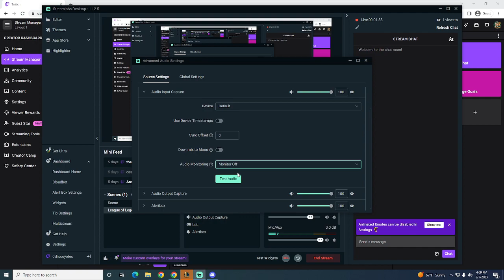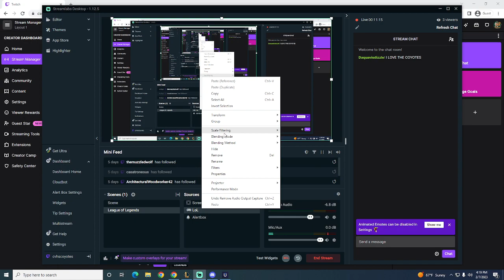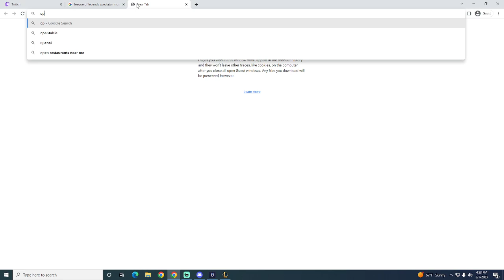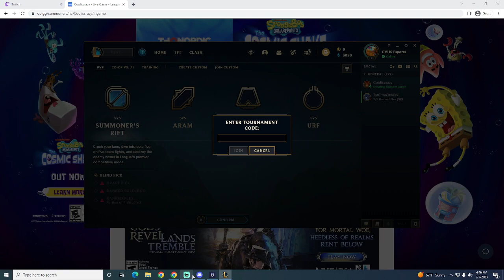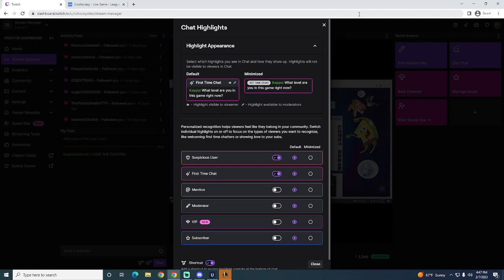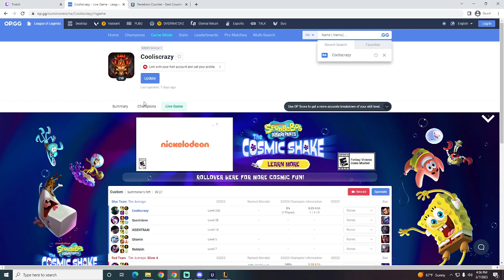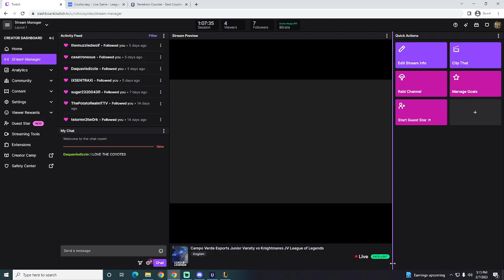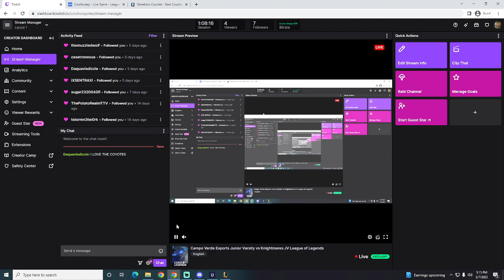Campo Verde Esports Junior Varsity vs Knightmares JV League of Legends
February 7, 2023 VOD -- Watch live on Twitch